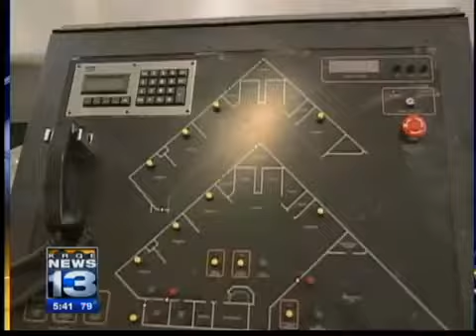MDC needs new $630,000 roof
After being built less than a decade ago, the roof over the intake and segregation units at the $86 million Bernalillo County Metropolitan Detention Center is in such disrepair the county took immediate action to get it fixed.